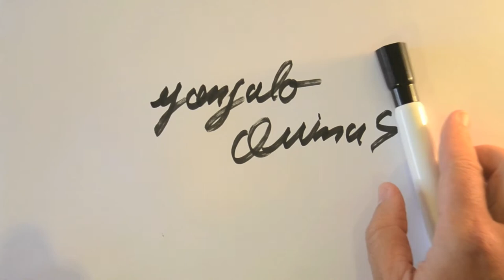Poker table from old table!!! How I make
This was a project that i really liked to make, an easy and simple project but different in every way, and you can make one of you own very easily. This one was for my from an old table that was laying around on the attic.

● Vexy (The little fluffy guy in the picture) Is made by CyberPixl!
Please go check out his music channel and his Graphics channel!Unboxing, Reviews, How to Make and DIY